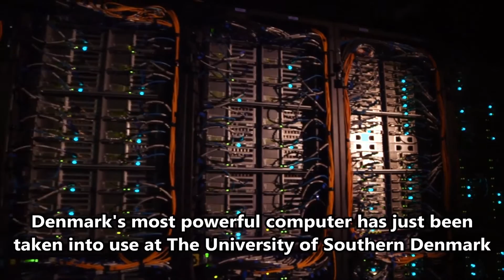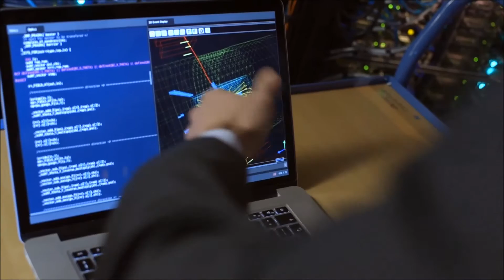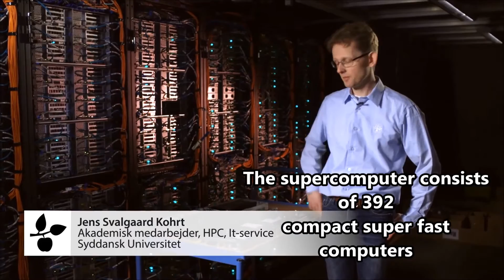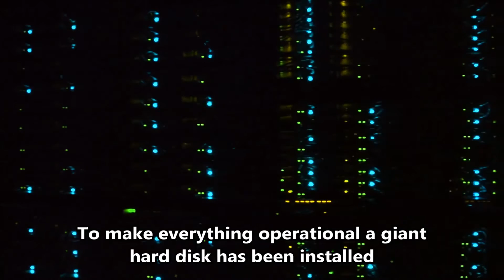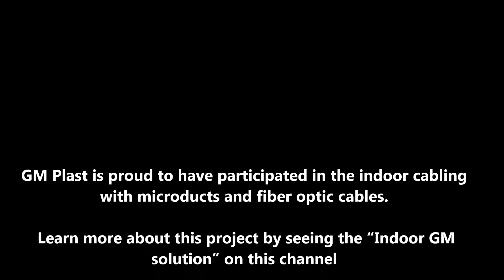Supercomputer: University of Southern Denmark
A supercomputer is a computer that exceeds widely available computer capacity and therefore are among the world's best computers.

 By means of thousands of cables, and hundreds of computers over a billiard calculations per second is now possible. It is all connected in a high-speed network - and all this makes the computer one the largest and most powerful computer in the world.

 GM Plast is proud to have participated in the indoor cabling with microducts and fiber optic cables.